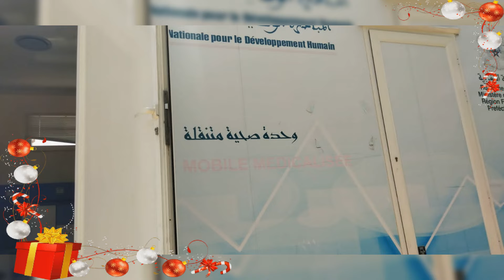SRES FES Caravane Medicale Commune Ain Beida 16 Juin 2022